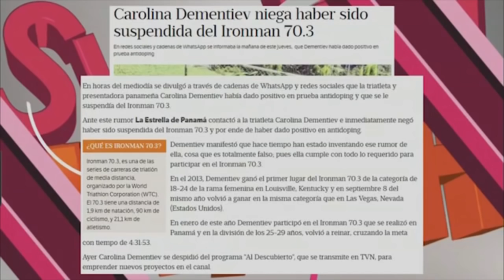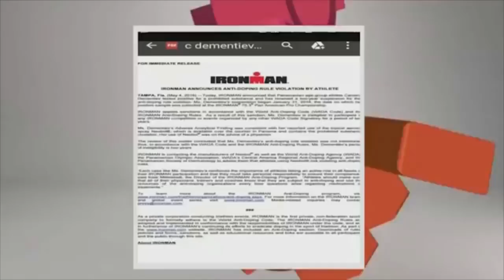Wichibomba 2016 - Suspenden a Carolina Dementiev de IRONMAN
Una WichiBomba fuerte es cuando ¡Suspenden a la Dementiev del IronMan por dos años al usar Neobol un producto médico que aumenta el rendimiento!